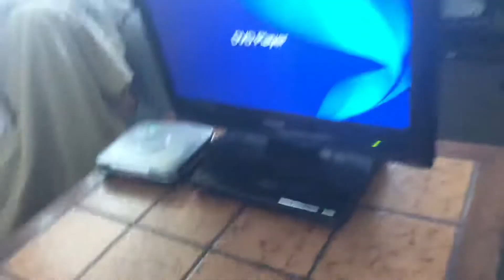Mr. Hand Watches A Kaboom! Entertainment